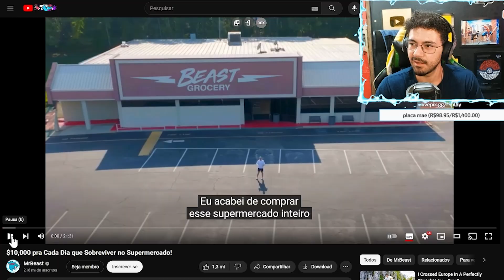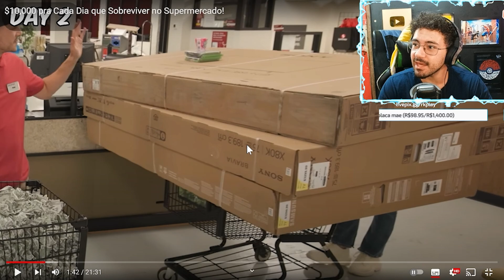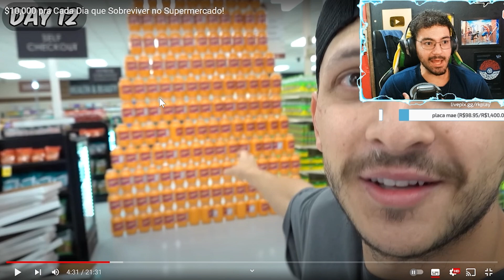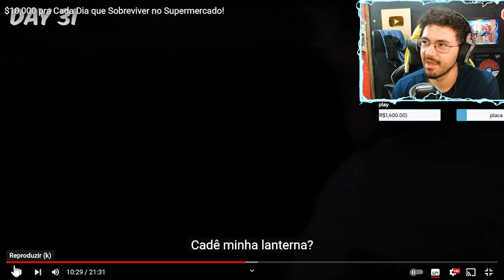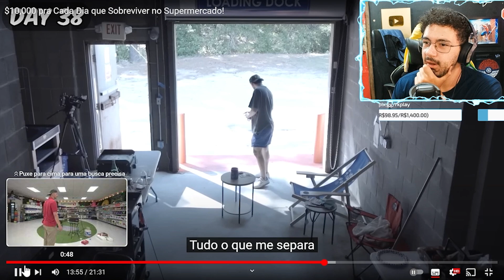$10,000 pra Cada Dia que Sobreviver no Supermercado! - Rk Play reage MrBeast